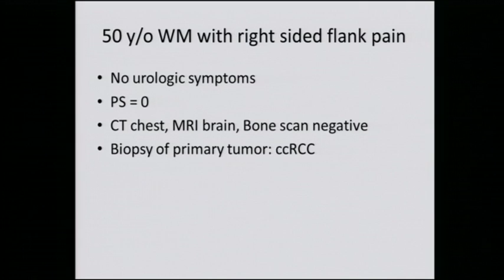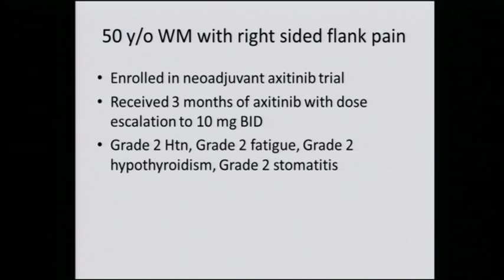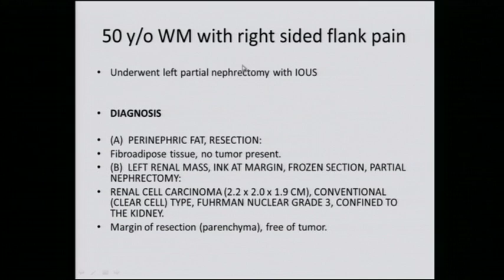Kidney Cancer Association & M. D. Anderson Patient Meeting 2013 50 year old white male